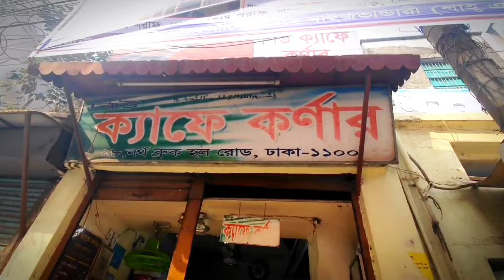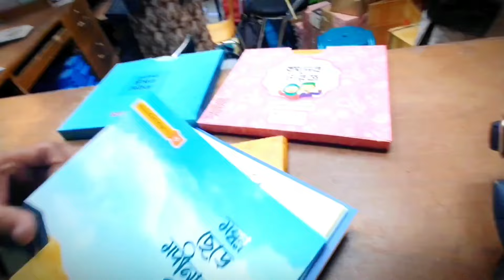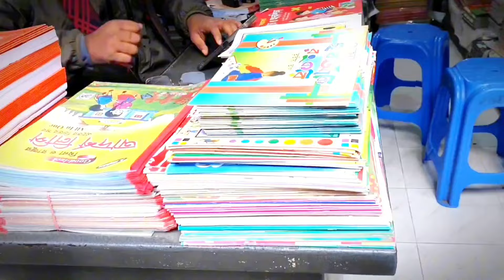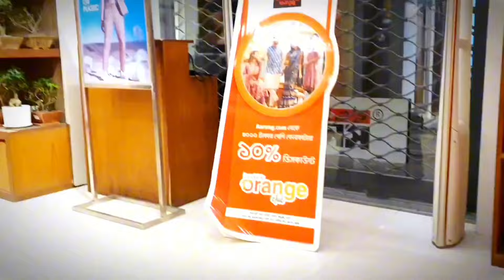ক্যাফে কণ্যার এ মন ভরে খেলাম || আব্বাজানের জন্য কি কি কিনলাম || Olddhaka || purandhaka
এগুলো আমার ব্যক্তিগত ব্লগ তাই আমার ভিউদের ভালো লাগলে দেখবে আর ভাল না লাগলে প্লিজ স্কিপ করবে।।রোজার দিনের কিছু ব্লগ আপলোড করেছিলাম সেগুলোর লিংক নিচে দিলাম।।